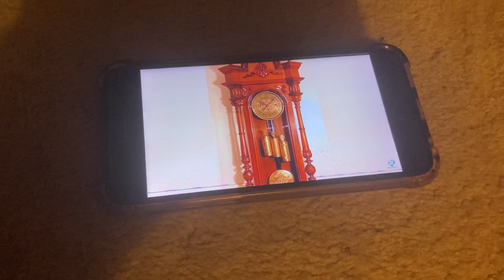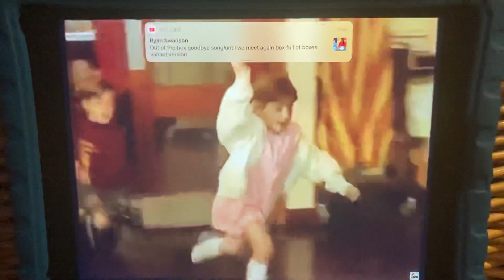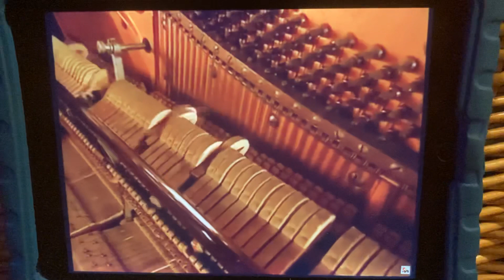Hickory Dickory Dock With King Pleasure & Ivory Dan